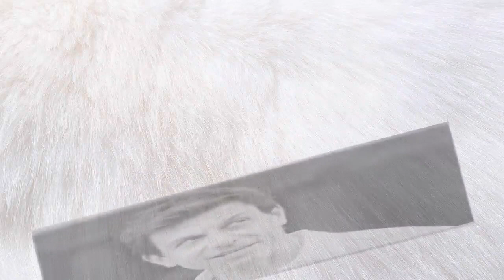Hamilton: Mercedes may have weak spot this year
Lewis Hamilton has expressed concerns that the rule changes for this year may have left Mercedes with a weak spot within the new aerodynamic regulations. He believes this weak spot has the potential to end Mercedes' run of dominance risking their chance of a 6th consecutive constructors title.